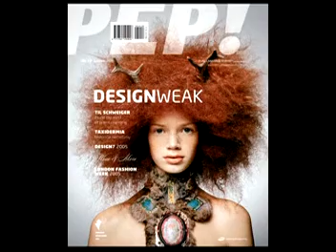2006 fashion Awards hungary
fashion Awards hungary